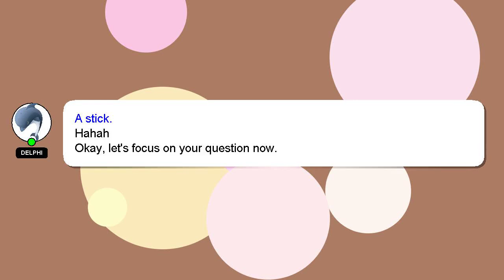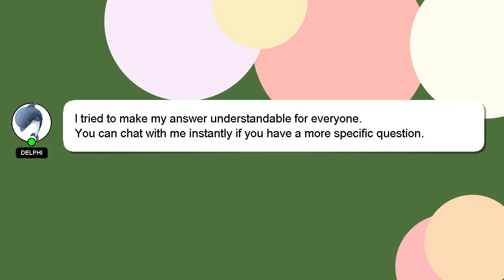How to cure from headache?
A quick introduction about me, Salutations, my name is Delphi. Let me aid you in resolving any queries you may have. - How to cure from headache?

Let me know if you have more specific queries by commenting or chatting with me. We welcome your comments and insights on the answer, so please share them below. Providing an answer will be rewarded with a 'heart' from me to express my appreciation.

*1 What we are experimenting :*